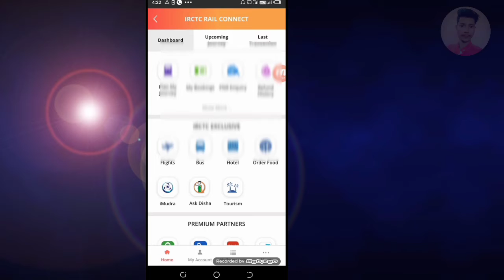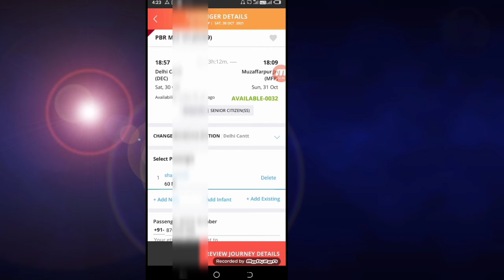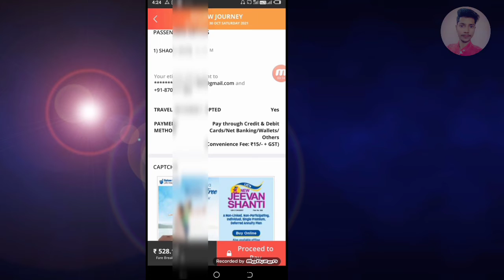Senior Citizen Tickets booking online | irctc new website 2021 | technical sshailendra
Senior Citizen jan tickets booking online | irctc new website 2021 | technical sshailendra
irctc senior citizen ticket booking 2021 ,
seniyar city jan tickets book kaise kare ,
railway senior citizen discount ,
seniyar city jan tickets booking ,
seniyar city jan tickets booking online ,

►your question

My Camera :-